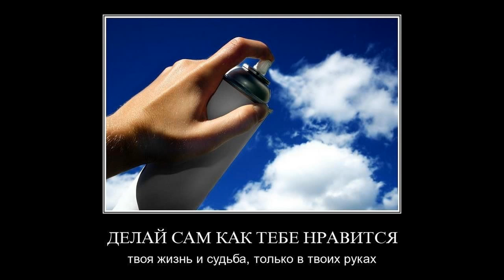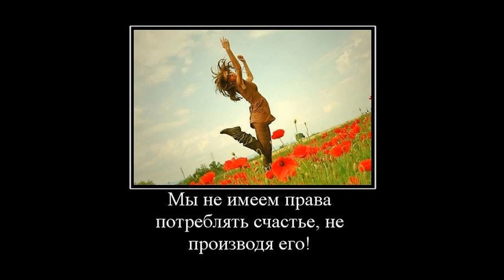Демотиваторы 12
Демотиваторы